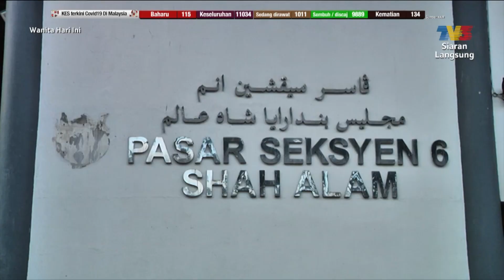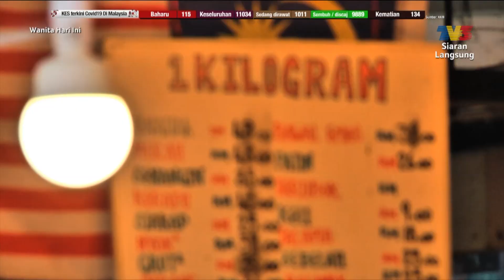Variasi Masakan Ikan Pari Bhg 1 | WHI (29 September 2020)